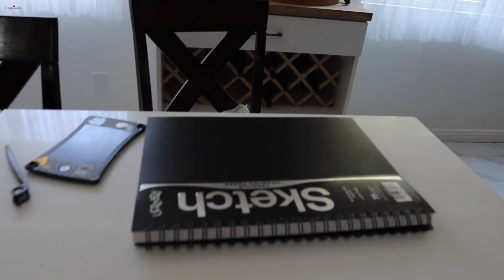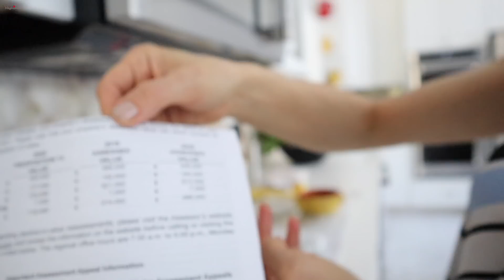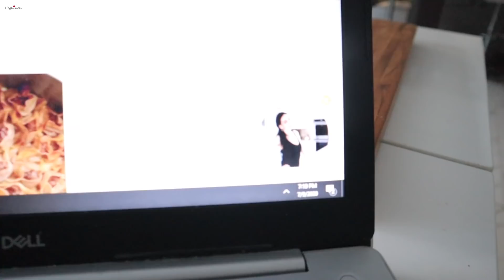Մեղրամիս Փեսու Հետ - Ի՞նչ Արժի Մեր Տունը - Heghineh Vlog 602 - Mayrik by Heghineh